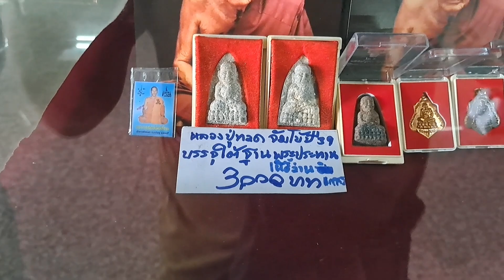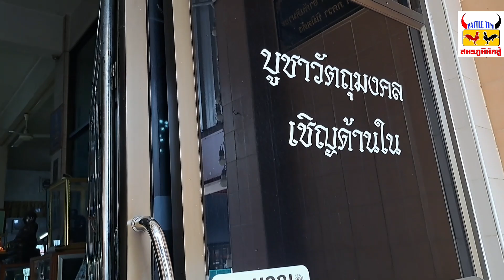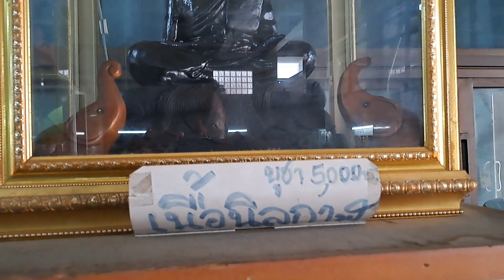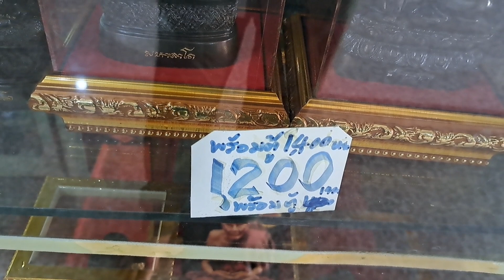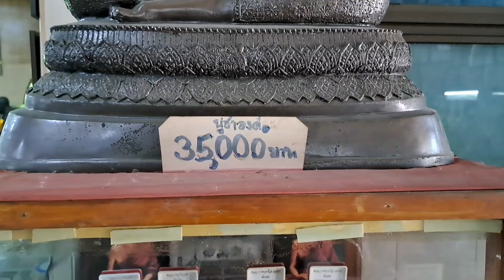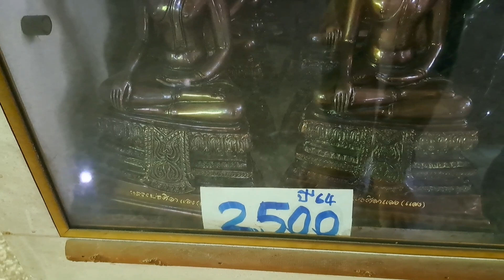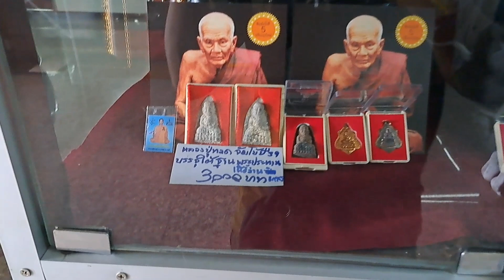วัตถุมงคลหลวงปู่ทวด สมเด็จพุฒาจารโต วัดคงคา จังหวัดนนทบุรี ไปไหว้หลวงปู่ทวดและให้อาหารปลา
พามาชมวัตถุมงคล วัดคงคา จ.นนทบรี กราบขอพรหลวงปู่ทวดและสมเด็จโต องค์ใหญ่